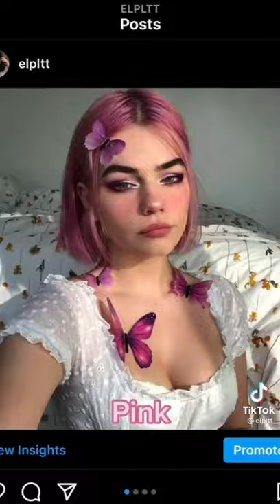tiktok hair Transformations/hair style compilation part-2